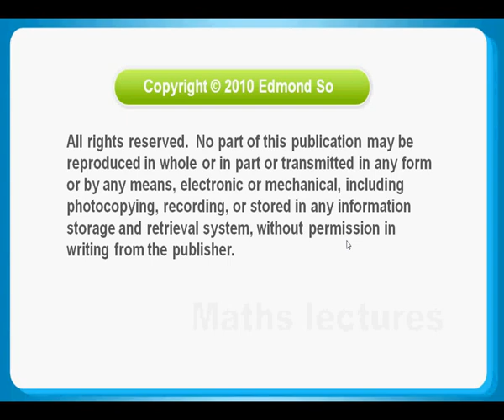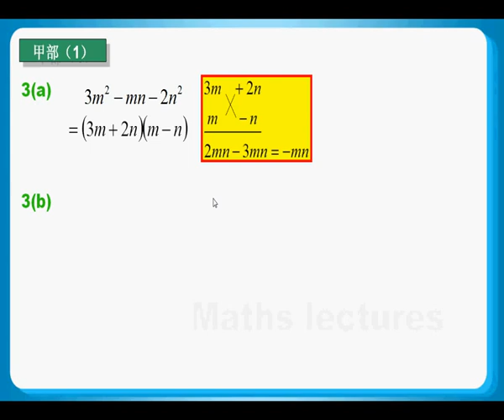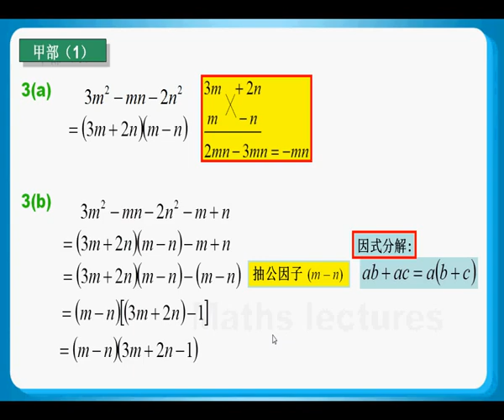HKDSE Sample Maths Core Paper 1Q3: Factorization, Identity 因式分解，恆等式